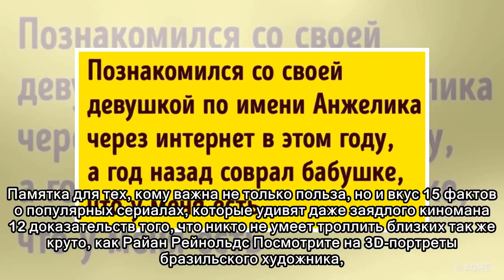7-летний мальчик из США заработал на колледж, занимаясь любимым делом, и эта история вдохновит даже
7-летний мальчик из США заработал на колледж, занимаясь любимым делом, и эта история вдохновит даже скептиков
 Как бы выглядели заметки культовых писателей, если бы в XIX веке был Instagram 12 историй о том, что от судьбы не уйдешь 22 фотографии, показывающие мир с той стороны, о которой мы и не подозревали 5 ...